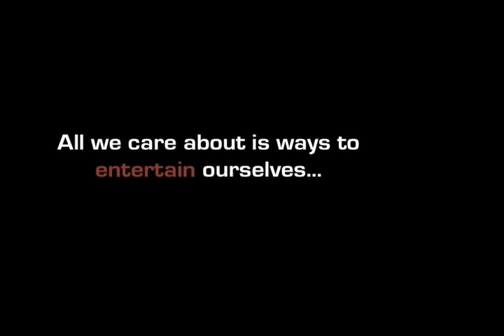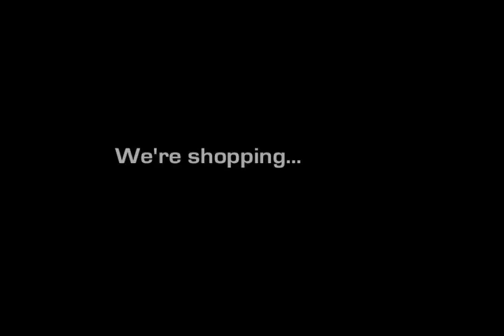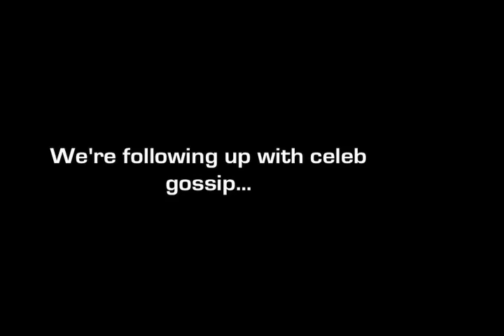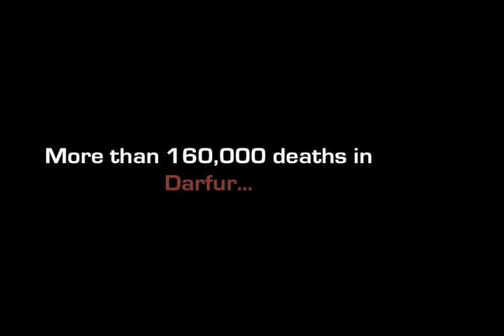Wake Up Call (HD)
Darfur, Iraqi War, Gaza, Genocide in Sri Lanka
Credits:
21: The Movie, Columbia Pictures.
Aljazeera English
Britney Spears - I'm a Slave 4U
Wake up call to the world
Nelly Furtado - Promiscuous
Sean Paul - Get Busy
Evanescence - My Immortal (instrumental)